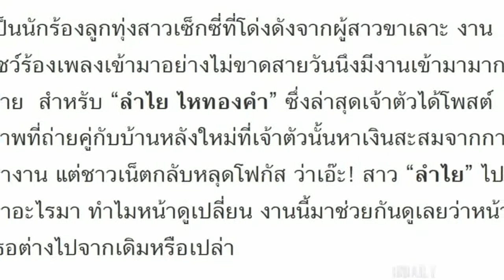ลำไย ไหทองคำ โพสต์รูปบ้านหลังใหม่ แต่คนโฟกัสหน้าเปลี่ยน